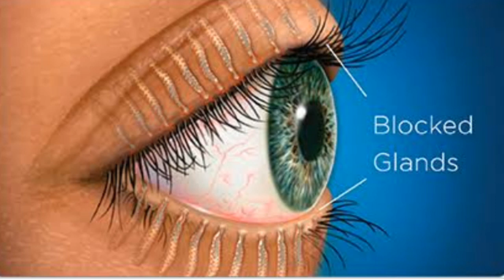आँखों की Dryness से हमेशा के लिए छुटकारा,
आँखों मे सूखेपन का परमानेंट इलाज,